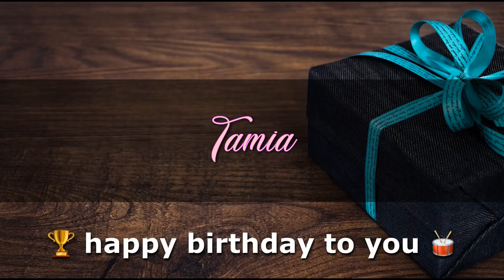TAMIA Angelclasico HAPPY BIRTHDAY